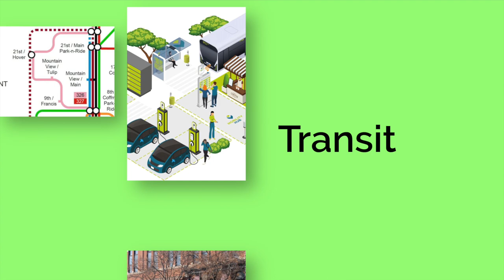Elections 2023 - Why Watch?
A quick introduction to LPM’s candidate coverage: Statements, Interviews, Debates